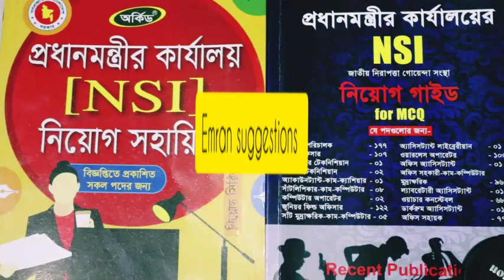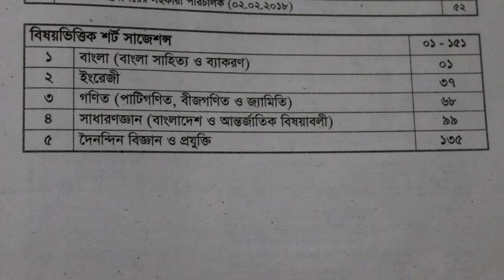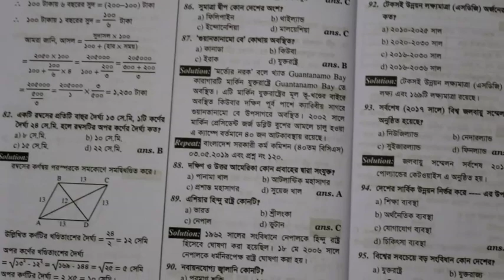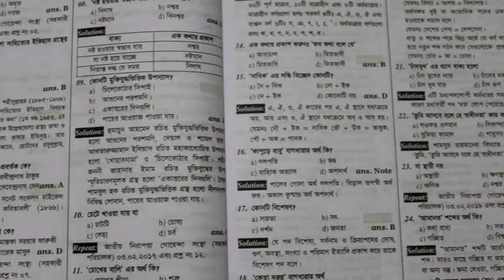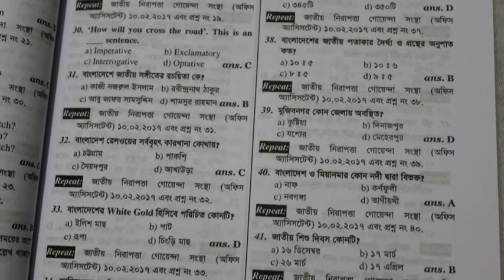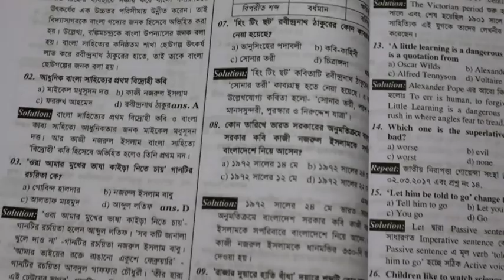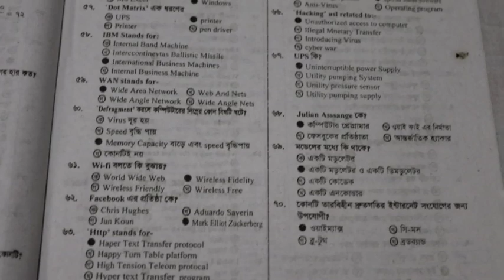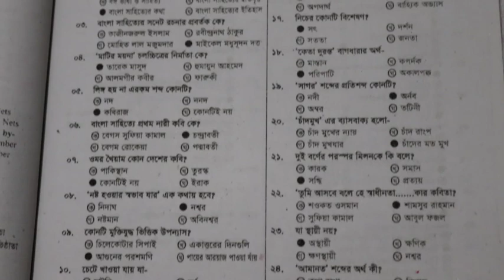বাংলাদেশ গোয়েন্দা বিভাগের সাজেশন || বিগত সাল এর প্রশ্ন ও সমাধান